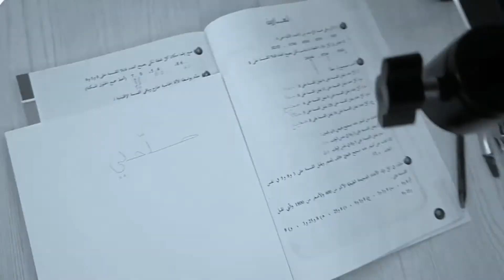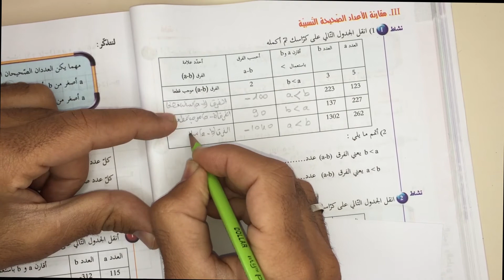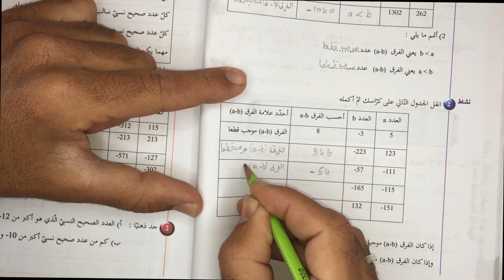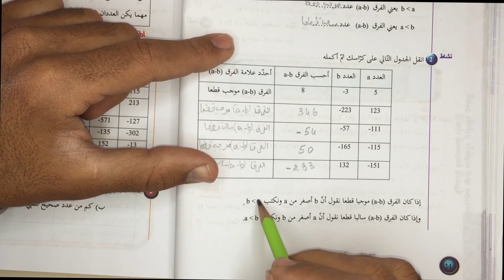8 أساسي - إصلاح كتاب الرياضيات صفحة 34